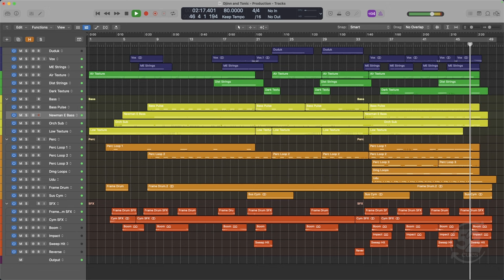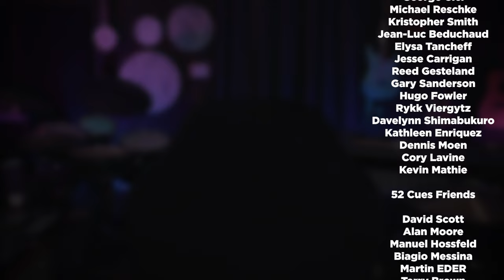What Are You Afraid Of? | 52 Cues Podcast, 2024 Week 05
Pursuing a career in any creative industry, whether it's production music,  film scoring,  game music, or even being a painter, is filled with uncertainty. What  fears keep you up at night? What are you afraid of? In this episode, I unpack six different fears that you might be struggling with and give you some tips on how to overcome them!

00:00 - Intro & welcome
01:48 - Weekly check-in
06:50 - What are you afraid of as a creator?
09:28 - #1: Fear of financial instability
16:40 - #2: Fear of non-sustainability
19:48 - #3: Fear of irrelevance and becoming unoriginal
22:32 - #4: Fear of failure
26:29 - #5: Fear of networking
29:56 - #6: Fear of obsolescence through technology
38:50 - Outro and how you can join the 52 Cues community

Post your cues for feedback from the community, network with other composers, participate in community discussions, provide feedback on other composers' cues, and ask questions about the industry!

Plus, member subscribers get access to extra features like workshops, livestreams, office hours, cue breakdowns, zoom feedback sessions, hundreds of hours of video archives, and opportunities to submit to real music libraries.

Headphones
• Sony MDR MVI Open Back Reference Monitor Headphones